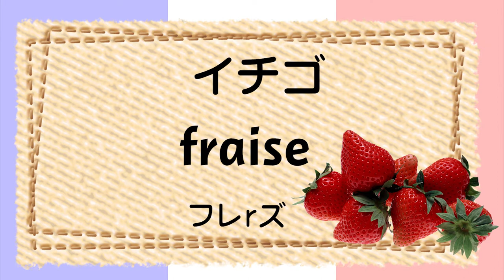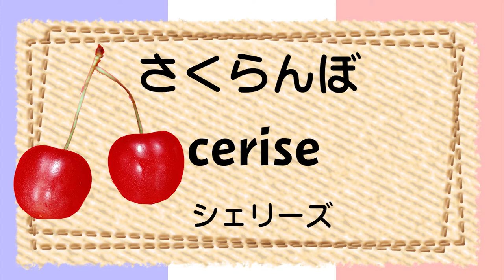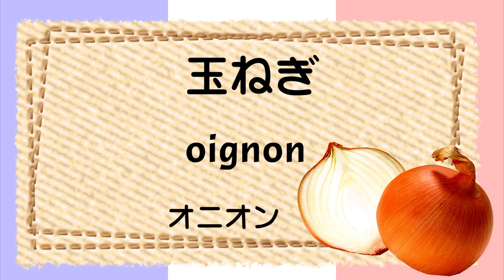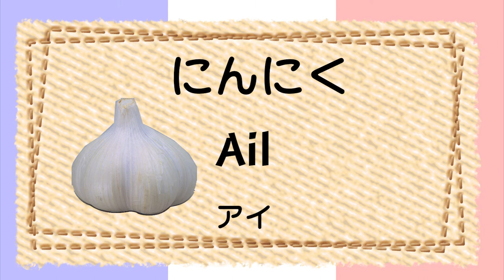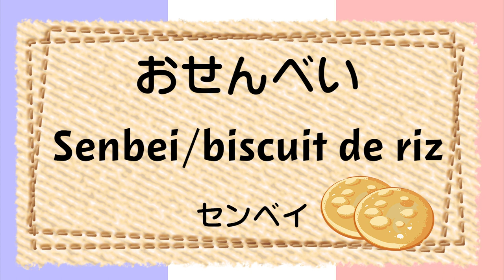フランス語 単語聞き流しvol.3 français初級～フランス語聞き流し_食べ物